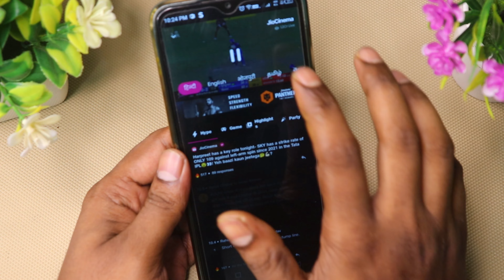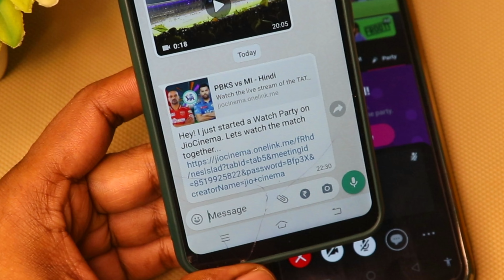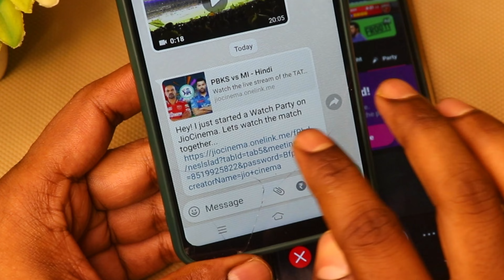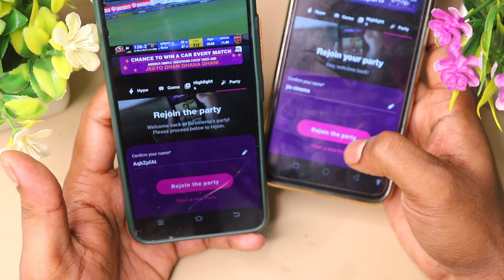Jio Cinema par Party Watch kare IPL Dekhe | Party Watch on Jio Cinema | Jio Cinema App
IPL 2023 Special videos -

1.Body Massager under rs1000
2.Body Massager under rs1000
3.Best Powerful Monitor
5.Best Powerful Boult wireless earbuds

3. Teletop motion sensor light